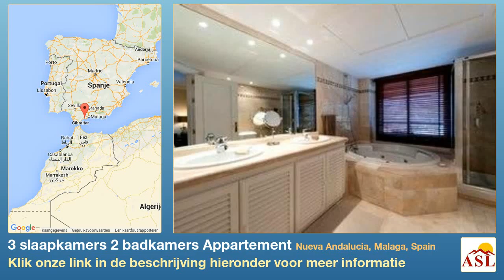3 slaapkamers 2 badkamers Appartement te Koop in Nueva Andalucia, Malaga, Spain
Meer informatie op Appartement te Koop in Nueva Andalucia, Malaga, Spain met 3 slaapkamer, 2 badkamers

Appartement, Dicht bij de zee, Geleverd : Gemeubileerd, Volledig uitgeruste keuken, Parkeerplaats: Ja, Pool Gemeenschappelijk zwembad, Tuin: Gemeenschap, Richting: zuidwest
Uitzichten: Adembenemend, Kust, Platteland, Tuin, Green Zones, Heuvels, Bergen, Natuur Park, Open, Panoramisch, Gedeeltelijk zee, Aangenaam, Omgeving, Bomen, Urbanisatie, Zeer goed.